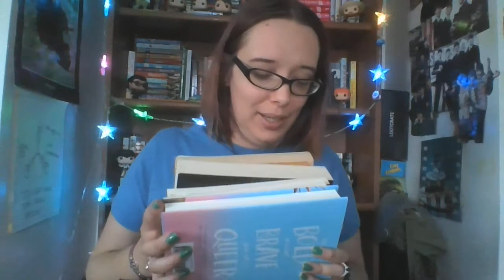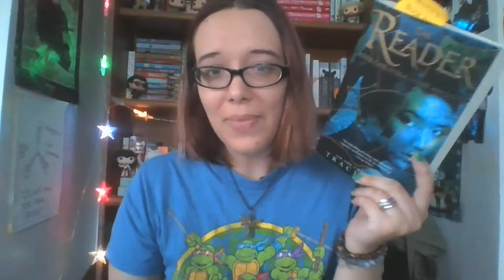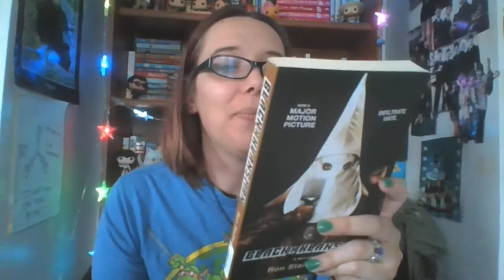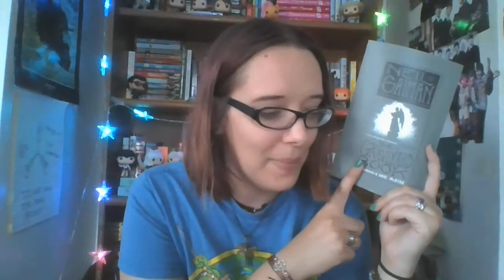Reading Rush 2020 TBR!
Heeeyy, I've decided last minute (because duh, that's how I do things) to take part in the Reading Rush Challenge, over
Here's my TBR for that!